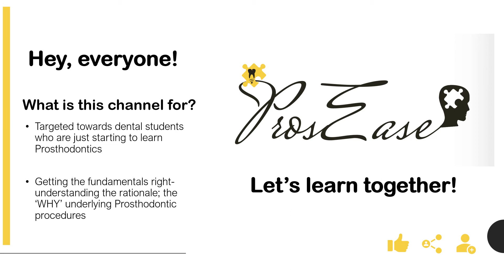About this channel